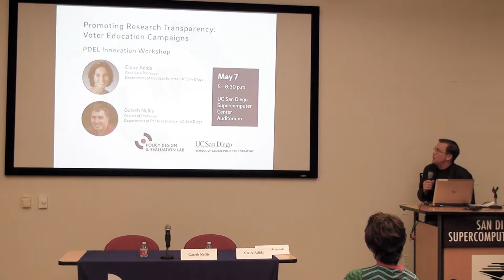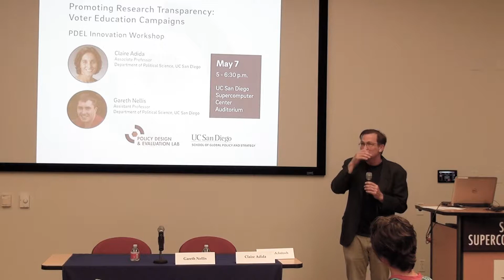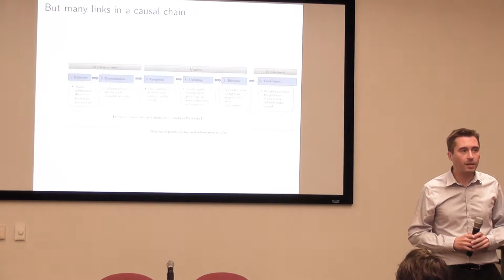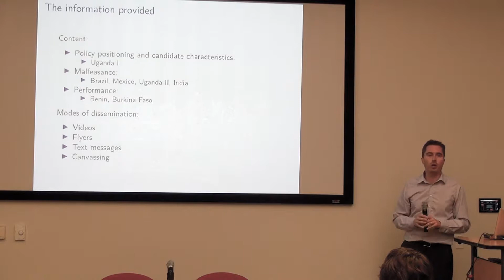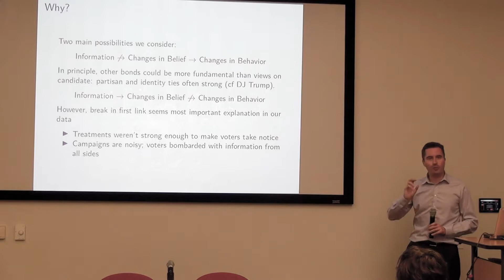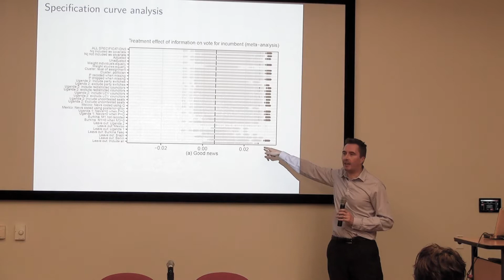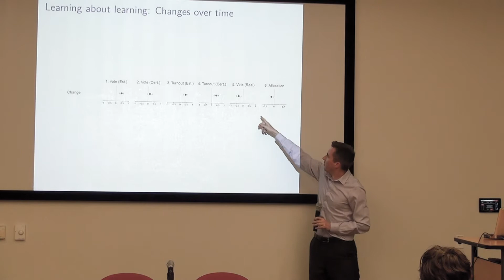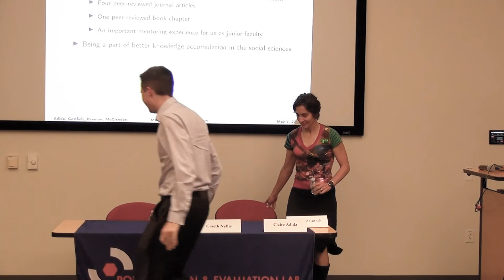PDEL: Promoting Research Transparency - Voter Education Campaigns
May 7, 2019: In this PDEL Innovation Workshop, we welcome Gareth Nellis and Claire Adida, who will present their experiences in participating in the first of EGAP’s Metaketas – a coordinated approach to providing rigorous, externally valid and reproducible research results in social science. This pathbreaking effort fielded a series of seven randomized controlled trials run by 29 different scholars. Each experiment provided information about the performance of politicians immediately before an election. Due to technical difficulties, a portion of the talk (about 5-10 minutes) after the 1-hour mark was not recorded.